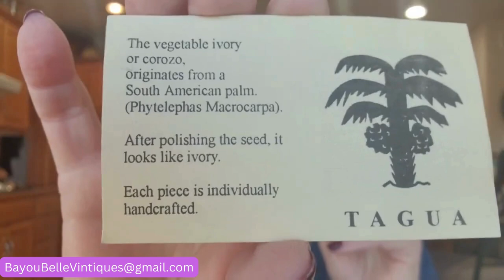Black Friday Online Thrift Haul Ya'll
Hey ya'll! Most items will be appearing soon in my Etsy store or on The One Stop Shop by RIN on district .